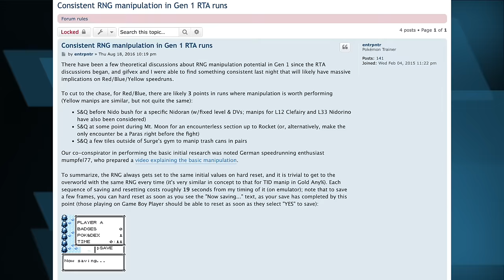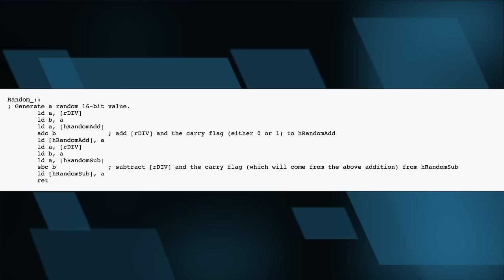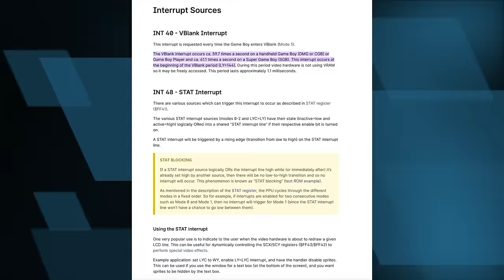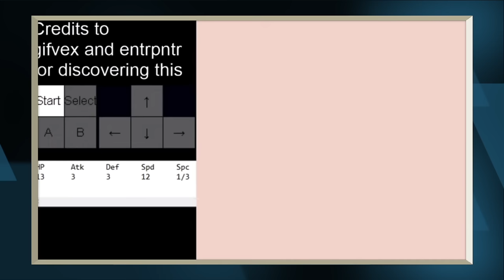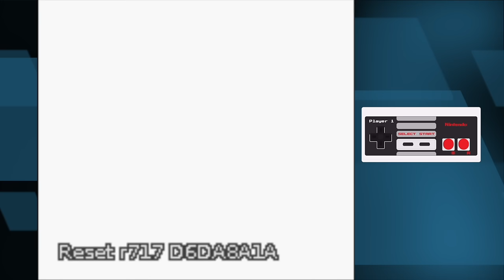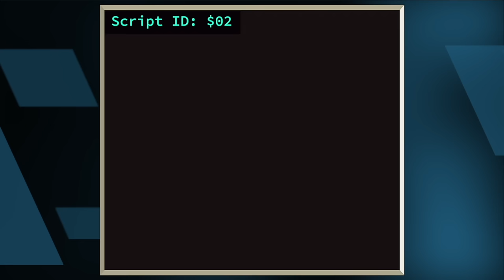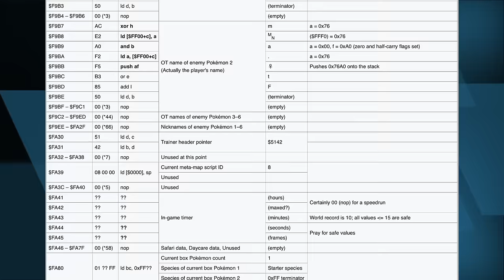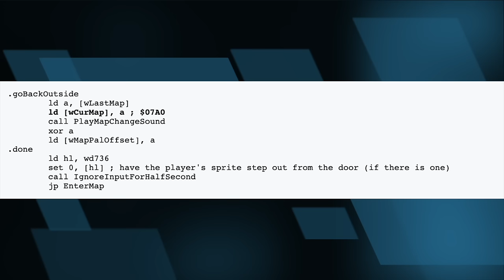Pokéglitch #16: La COMBO di TASTI che termina Pokémon Blu in 11 MINUTI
Sapevate che è possibile completare Pokémon Blu in undici minuti? Per farlo, bisogna rinunciare alla propria umanità, e realizzare che il caso, nel videogioco, non esiste.
Soggetto e scrittura: Francesco Cilurzo
Montaggio: Francesco Cilurzo e Chiara Rocco
Grafica e regia: Chiara Rocco